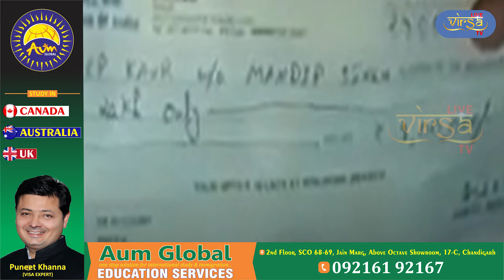Singer Guru Randhawa ਨੇ ਸ਼ਹੀਦ ਜਵਾਨਾਂ ਦੇ ਪਰਿਵਾਰਾਂ ਦੀ ਕੀਤੀ 1-1 ਲੱਖ ਦੀ ਮਦਦ | Virsa Live Tv